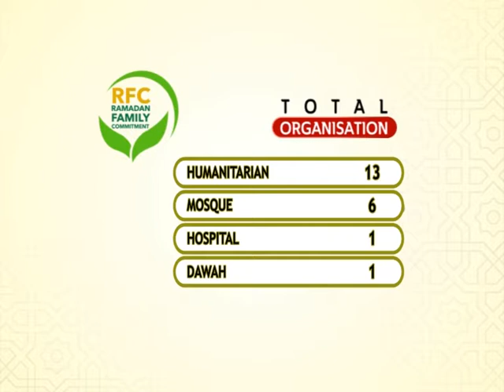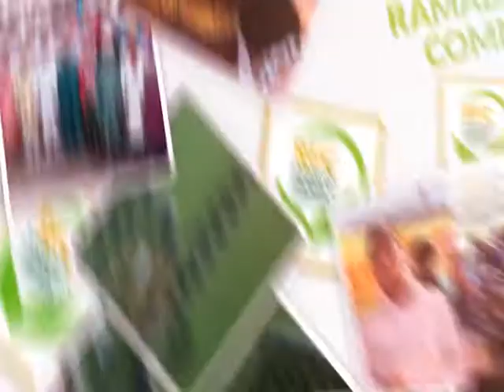RAMADAN PROMO 2019 RFC 5 6 7 MAY